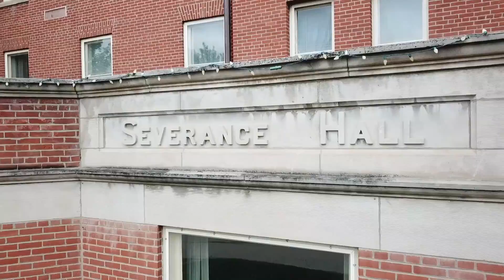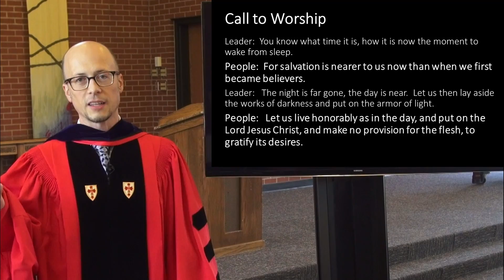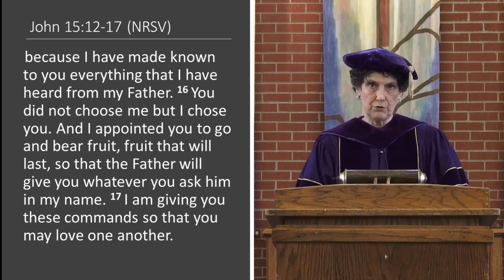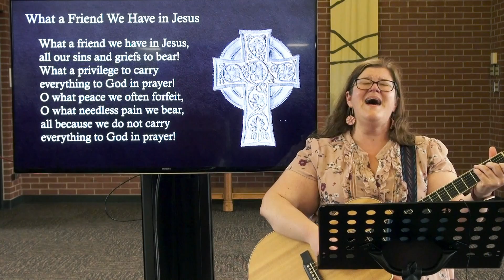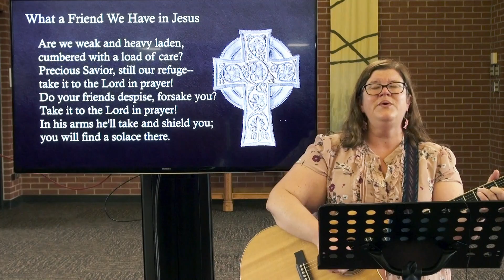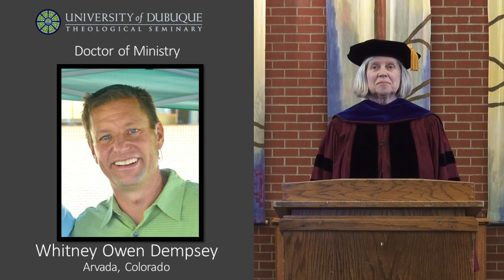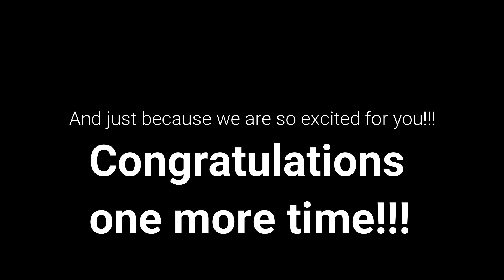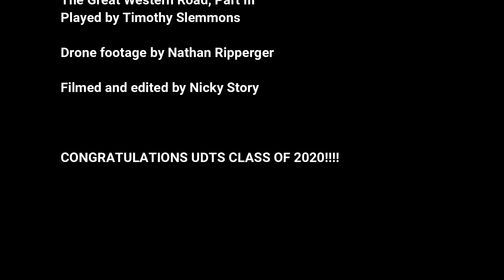2020 Seminary Virtual Commencement l University of Dubuque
For the first time in its 168-year history, University of Dubuque held virtual commencement ceremonies in light of the pandemic to celebrate the accomplishments of graduates.

During the 2020 Seminary Virtual Commencement, 22 University of Dubuque Theological Seminary students had degrees conferred upon them virtually and seven earned certificates.